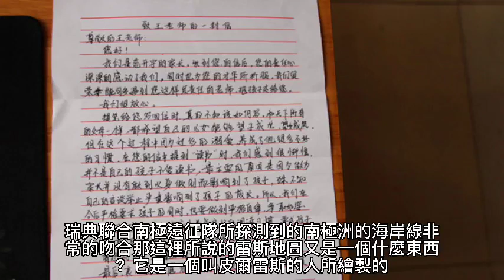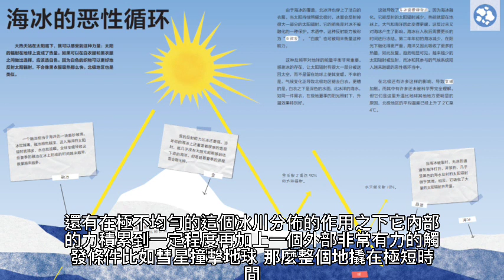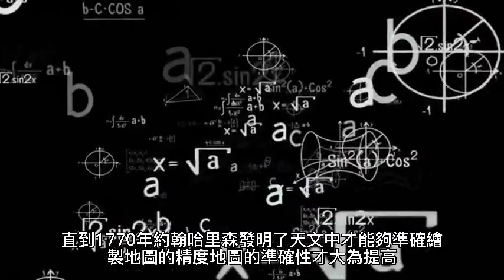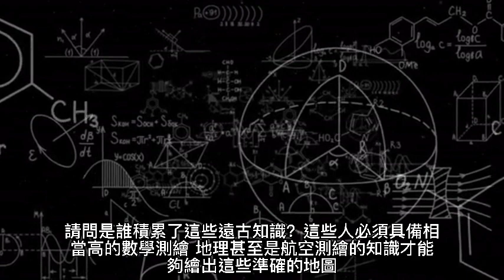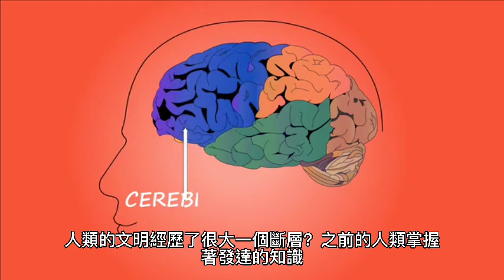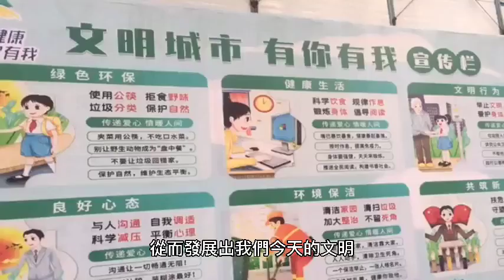南極大陸史前地圖，與大洪水巧合